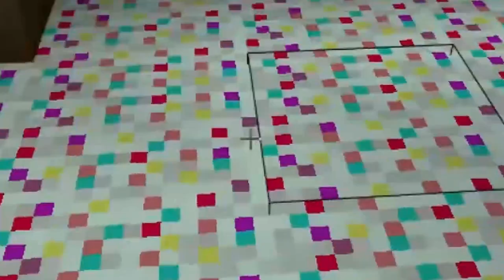✅ CONHEÇA os MOBS de COMER no MINECRAFT!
Vídeo super épico onde joguei MINECRAFT e ficou muito legal!
Nossos servidores de Minecraft são hospedados pela MCProHosting, adquira seu servidor através do LINK abaixo!

┌┴─┴─┐-┘─┘ CLIQUE EM GOSTEI!
└┐▒▒▒▒▒▒┌┘ FAVORITE O VÍDEO!

Nunca é tarde demais para ir atrás de seus sonhos!